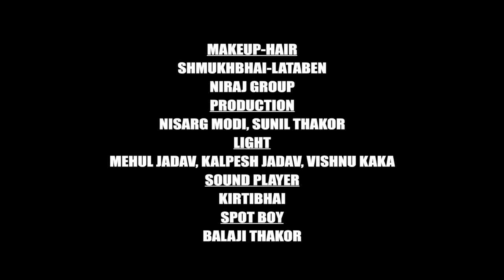Khushiyo Tamari Ne Dard Mara | Rakesh Barot | Gujarati Video Song 2019 ||Ram Audio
Itune Tamari Ne Dard Mara

Mobile Callertune:
1.Khushiyo Tamari Ne Dard Mara

6.Tari Kahani Ne Shabdo Amara

Title:Khushiyo Tamari Ne Dard Mara
Singer:Rakesh Barot
Artist:Rakesh Barot,Aarti Bhavsar,Rakesh Pujara
Lyrics:Harjeet Panesar
D.O.P:Dharuv Bhatiya
Di-Editor:Vikram Panchal
Genre:Gujarati Sad Song
Concept-Director:Vishnu Thakor (adalaj)
Producer:Sanjay Patel
Music Label:Shri Ram Audio And Telefilms